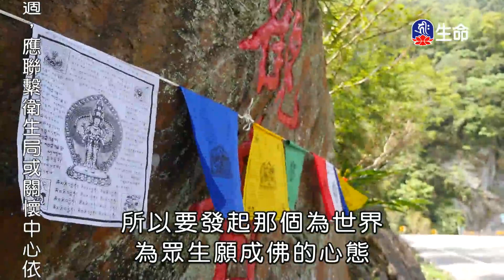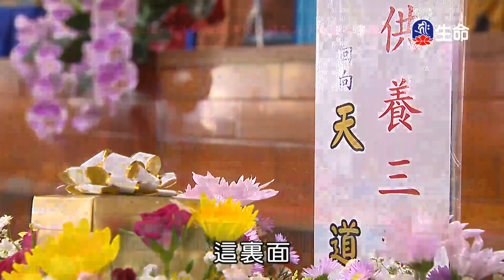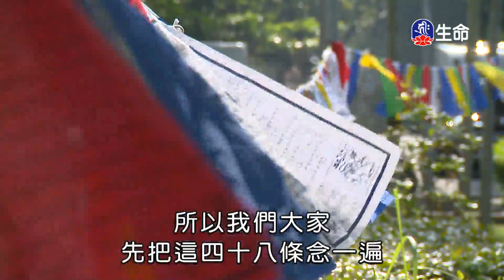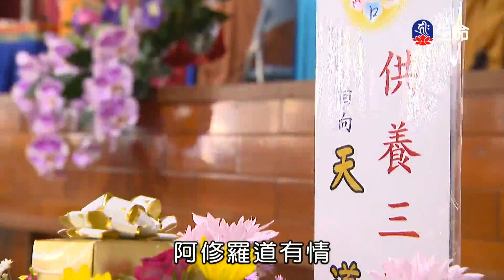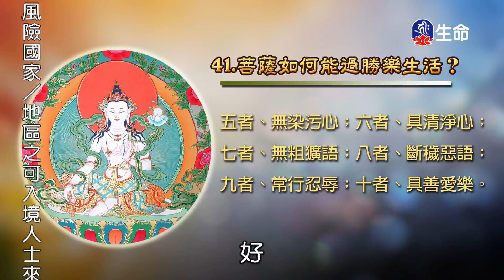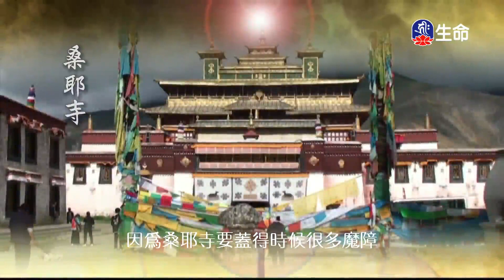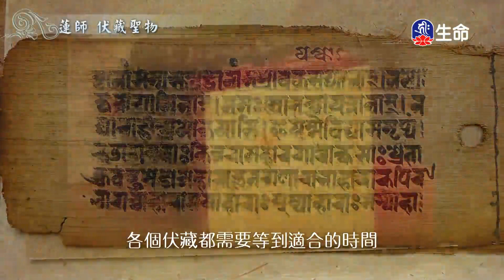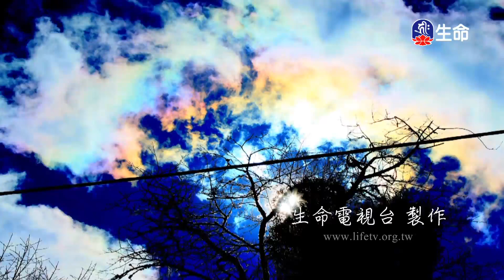除蓋障菩薩修行法要_海濤法師救護眾生講座_(lifetv_20210305_00:00)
海濤法師救護眾生講座_除蓋障菩薩修行法要。